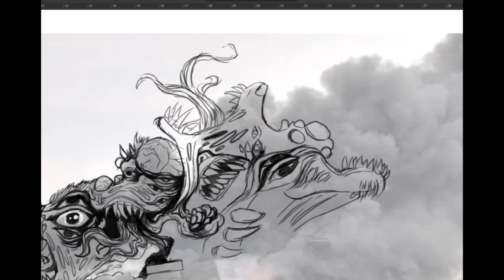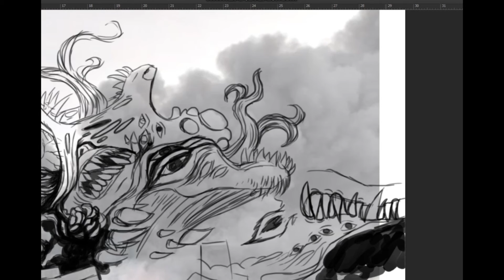X-Press Pearl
MV X Press Pearl
Concept Drawing
©️ Sewanali - සෙවණැලි
💯 Hand Drawing